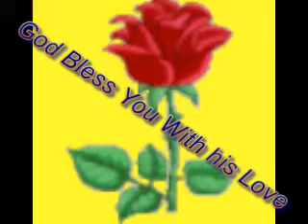তুমি খাচা হলে অামি হব পাখি Ab: Jalil From UAE